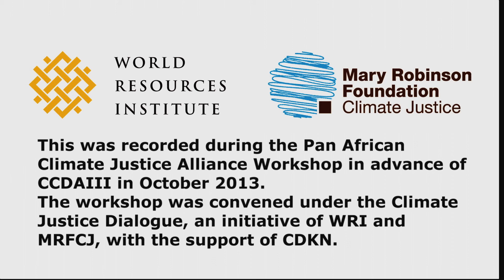Joel Oloo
Joel Oloo articulates a climate justice narrative for Africa from a faith leader perspective,  during a workshop co-hosted with PACJA ahead of CCDA III. The workshop, supported by CDKN was organised as part of the Climate Justice Dialogue, an initiative of the Mary Robinson Foundation - Climate Justice and WRI.